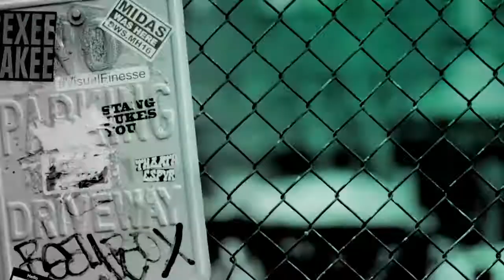Kris Roberts singing "One Fine Day" on BUILD Series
Kris Roberts performing with the cast of Beautiful on the BUILD Series, singing the lead of "One Fine Day".